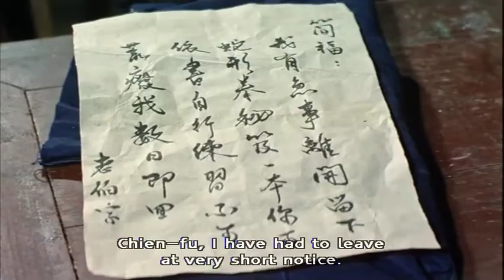Snake In The Eagle's Shadow - The Snake bites!